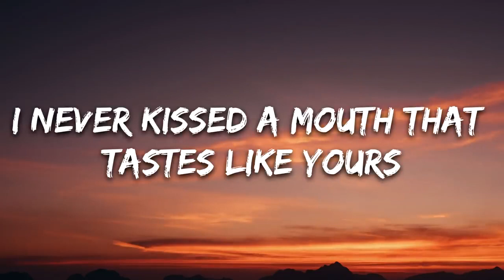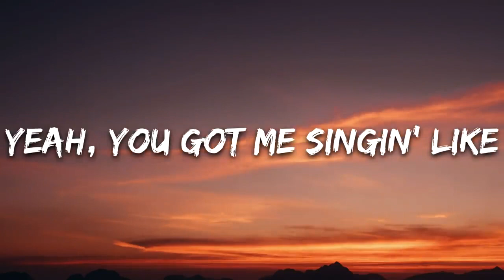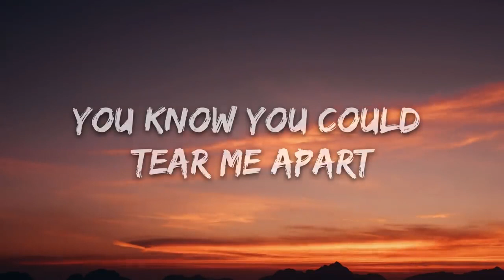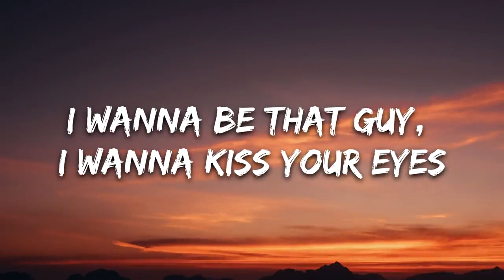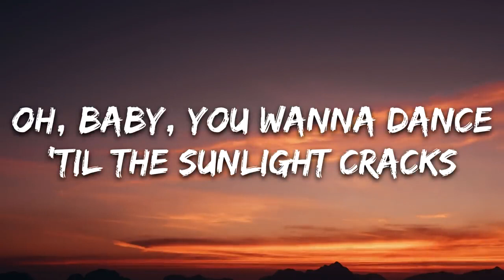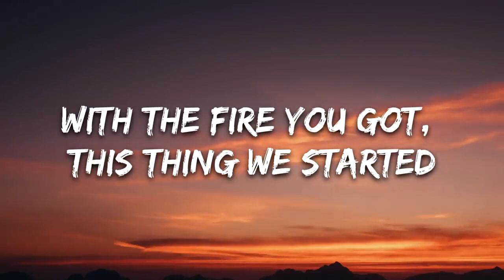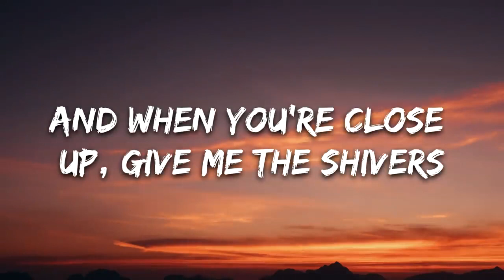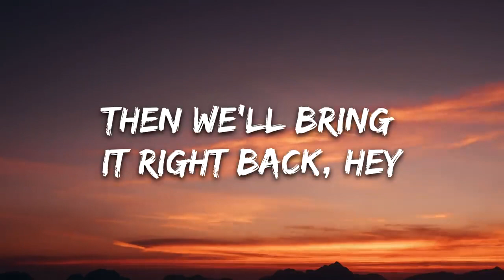Ed Sheeran - Shivers (Lyrics)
[Verse 1]
Strawberries and a somethin' more

[Chorus]
And when you're close up, give me thе shivers

[Chorus]
[Bridge]
With the fire you got, this thing we started